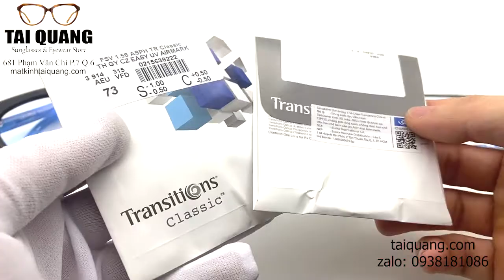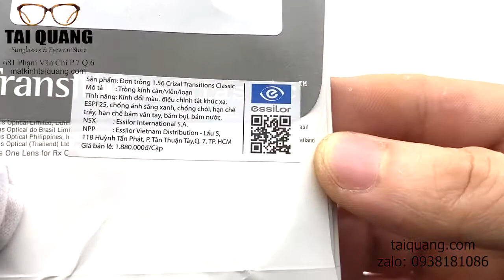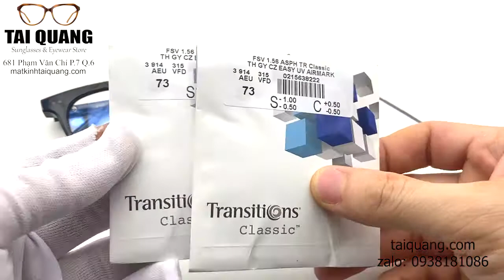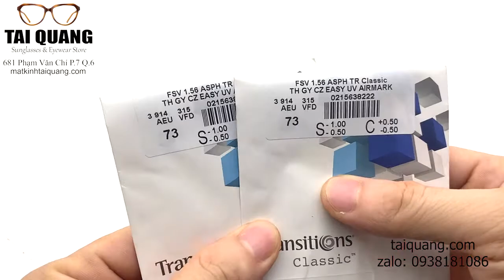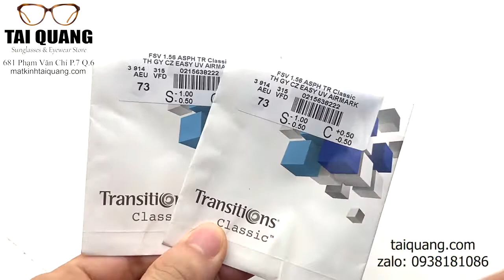Gentle Monster south side 2021 kết hợp tròng Essilor đổi màu khói cho KH của Tái Quang